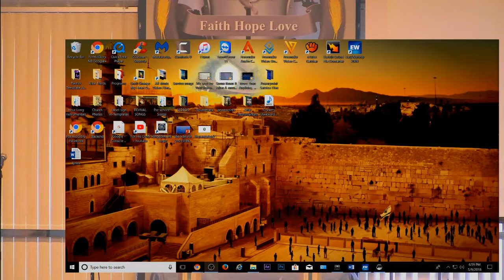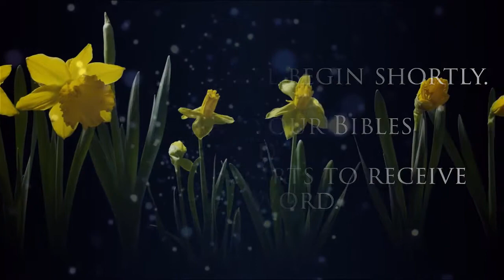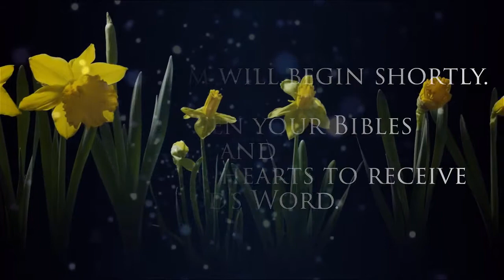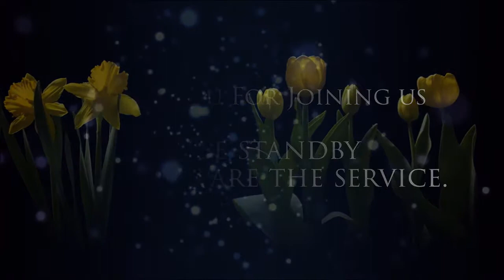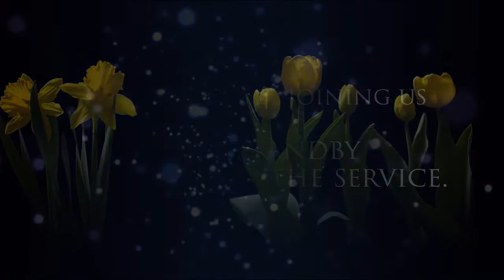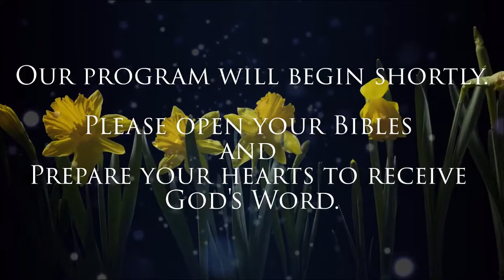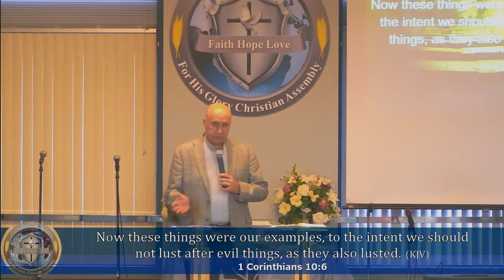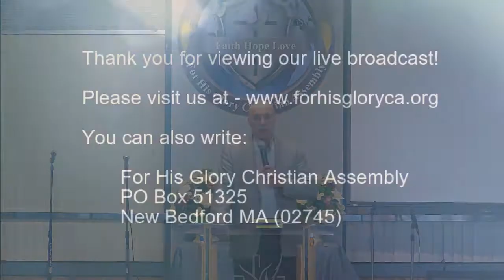2018 5 Bible Study 5 9 2018 Interpreting The Scriptures pt 23 Dr Robert Langevin